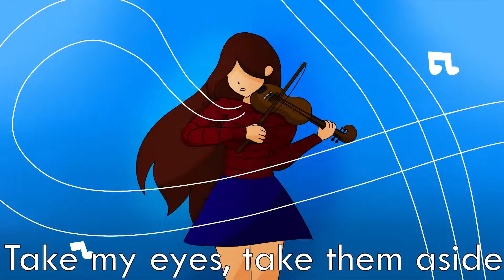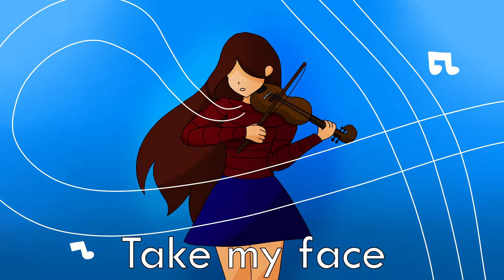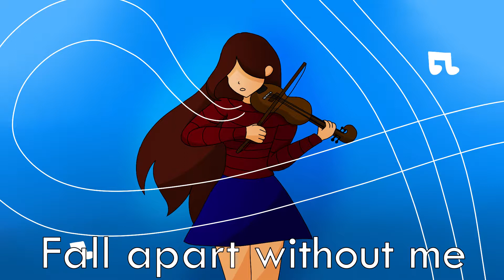Body [Mother Mother] | Cover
Thank you for listening to my cover of Body by Mother Mother!

If there are any games you want me to play, songs you want me to cover, projects you want me to do, or anything else that you think I should try, let me know in the comments and I will consider it!

Oh yeah and I do a podcast now or something -

My Equipment -
Headphones: Razer Kraken X Gaming Headset
Microphone: Headset Microphone
Cell Phone: Samsung A12
Editing Programs: ShotCut
Audio Program: Audacity
Drawing Tablet: Huion H1060p
Drawing Program: Krita

Hey, my name is Enderbelle! I'm a creator here on YouTube who loves to branch out and try as much as possible! On this channel, I post weekly videos and I mainly focus on gaming, music, art, and animation. This channel is a place of positivity, so hatred will not be tolerated. Any comments posted with the intention of tearing others down will be removed. Of course, I'm always open to constructive criticism. As long as your comment is posted with the intention of helping me improve or building each other up, that's fine by me. I hope you enjoy everything I've made so far, and I hope you'll stick by me as I strive to improve!